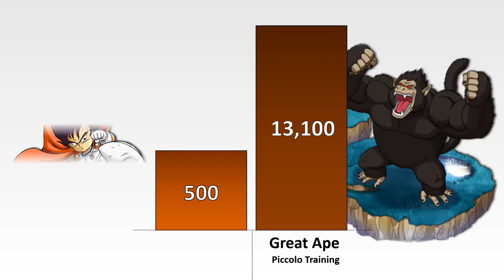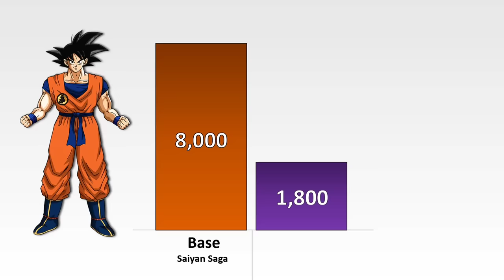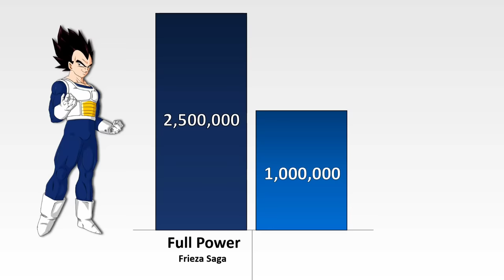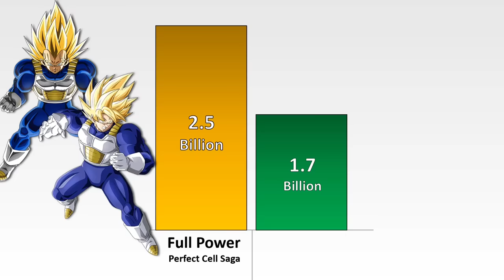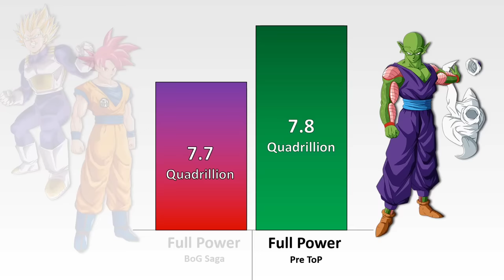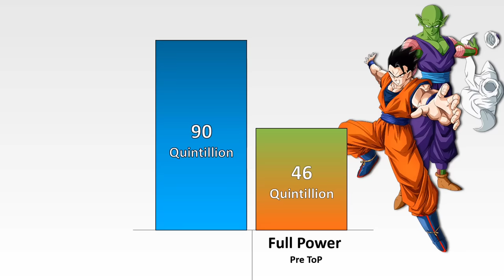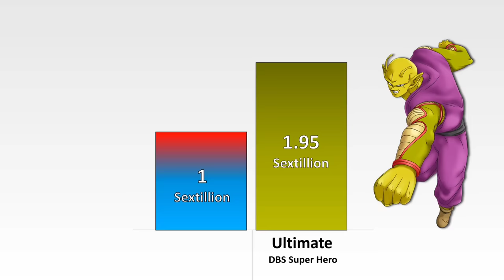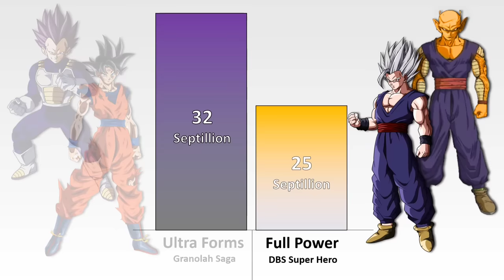GOKU + VEGETA vs GOHAN + PICCOLO Power Levels 2022 🔥 (Over The Years)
MUI Goku and Ultra Ego Vegeta Vs Beast Gohan And Orange Piccolo Power Levels Over The Years 2022 Dragon Ball Super: Super Hero Power Levels I Charlie Caliph

today we compare vegeta and goku vs piccolo and Gohan power comparison over the years enjoy :)